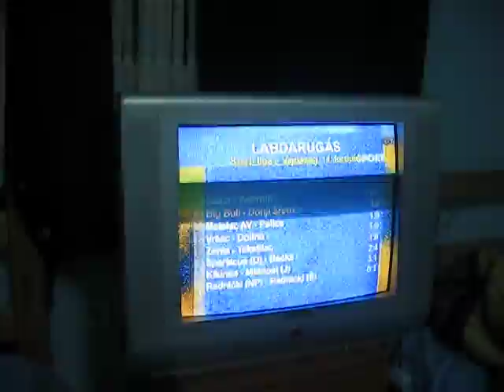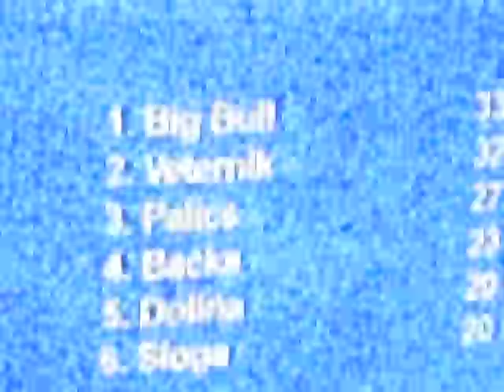pedro brand beba y enrique jugando en servia